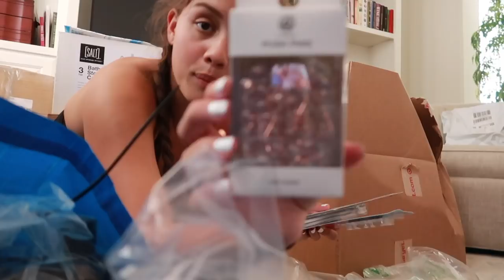PACK FOR COLLEGE WITH ME : packing for college vlog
VSCO ⋆ aaudreya

⋆ EQUIPMENT ⋆
Canon G8 X Mark II :